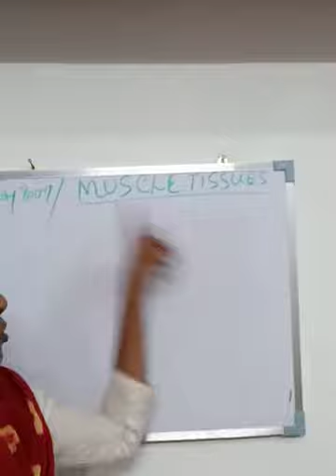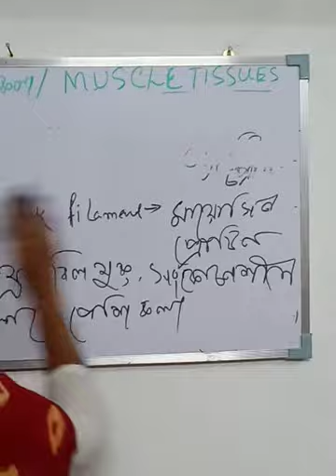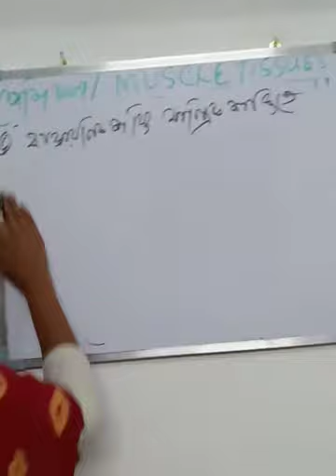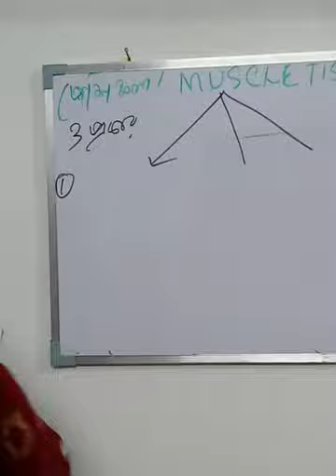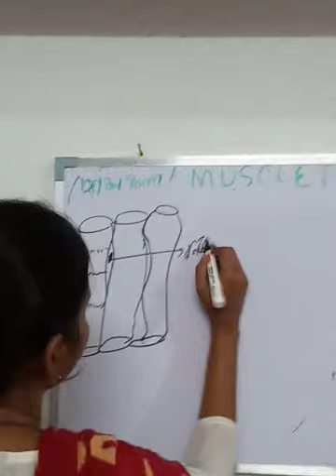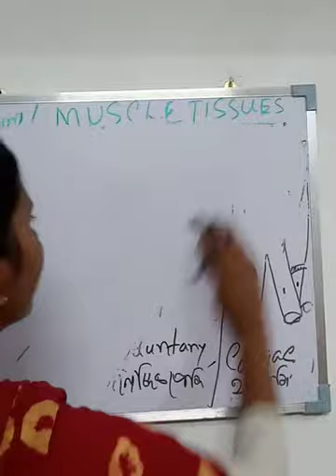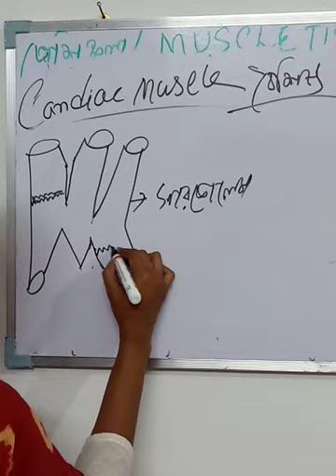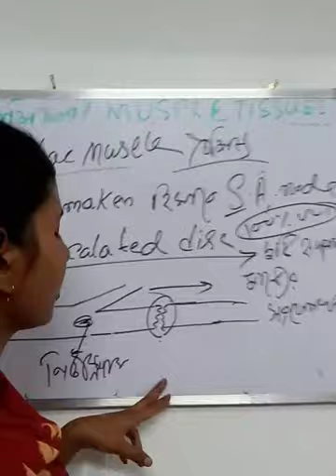Animal Tissue 02 class for 11 (Muscle Tissue)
Nayantara will be discussing muscle in Animal Tissue.
Animal -Tissue -class 11